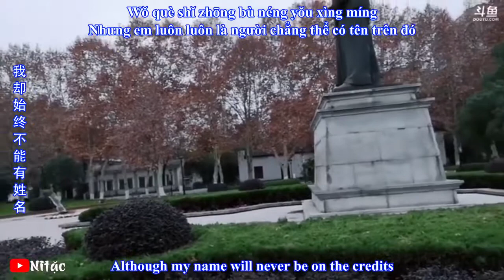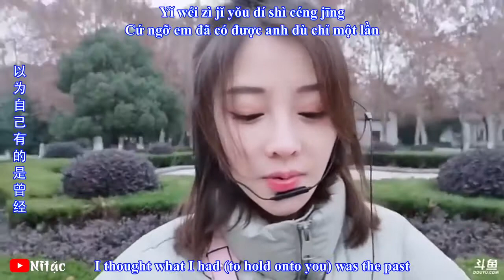Giấy Ghi Chú Tâm Nguyện - Phùng Đề Mạc | 冯提莫 - 心願便利貼 (Vietsub)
Hey guys,